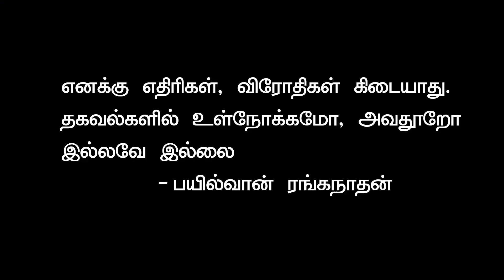அந்த பெண் இயக்குனர் படத்தில் சிம்பு ! மீண்டும் நடிக்க வருகிறார் சிவாஜியின் பேத்தி! - Simbu, Bayilvan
அந்த பெண் இயக்குனர் படத்தில் சிம்பு ! மீண்டும் நடிக்க வருகிறார் சிவாஜியின் பேத்தி!  Bayilvan Ranganathan - Actor Simbu- Actor Shivaji Dev- EPI - 91

ரஜினி அடுத்த பட இயக்குநர் இவர் தான்! பிகினியில் நடிகைகள்! | Bailwan Ranganathan | Tamil Cinema News | Rajini New Movie - EPI - 89